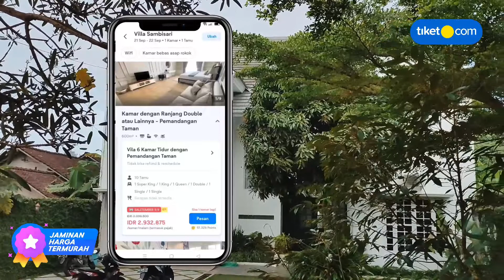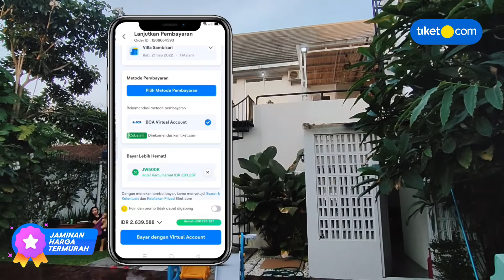Rekomendasi Villa di Jogja , yang Murah untuk Keluarga dan Honeymoon - Villa Sambisari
Rekomendasi Villa di Jogja yang cocok buat keluarga atau rombongan dengan kapasitas 10 orang , jangan lupa agar lebih hemat jangan lupa beli tiket murah di aplikasi tiket.com ya, dan saat pesan hotel di tiket.com silahkan masukin kode promo yaitu JW500K sebelum kode pembayaran untuk mendapatkan ekstra diskon 10%

1. Periode Promo : Hingga 31 Desember 2022
2. Periode Menginap : Kapanpun
3. Penggunaan voucher hanya berlaku pembelian melalui aplikasi tiket.com (iOS dan Android)
4. Diskon 10% hingga Rp500.000 dengan minimum transaksi Rp300.000 untuk Hotel/Villa/Apartment Pilihan di Indonesia, sesuai dengan kebijakan masing-masing hotel.
5. Promo berlaku untuk semua metode pembayaran.
6. Tipe Penggunaan : Satu kali pakai

Pokoknya beli tiket murah di tiket.com. Nemu harga tiket hotel, vila atau apartemen yang lebih murah?
tiket.com akan ganti selisihnya 2x lipat dengan tiket Point! Jadi, gak ada alasan lagi gak pakai tiket.com karena ada JAMINAN HARGA TERMURAH
Mau tau caranya? Cek info lengkapnya di sini:

Saat ini saya bersama teman-teman satu kerjaan sedang mengadakan staycation bareng di Villa Sambisari Yogyakarta. Lokasi Villa ini cukup strategis karna hanya 10 menit saja dari Bandara Adisucipto Jogja dan hanya sekitar 10 menit juga dari Candi Prambanan, kami dapat harga 2,6 juta rupiah per malam dan kalau dibagi 10 orang maka perorangnya hanya bayar 260 ribu saja . Untuk selengkapnya simak video ini sampai selesai yaa

VILLA SAMBISARI YOGYAKARTA
Alamat: Jl. Sidokerto Kujon, Sidokerto, Purwomartani, Kec. Kalasan, Kabupaten Sleman, Daerah Istimewa Yogyakarta 55571

Tags.